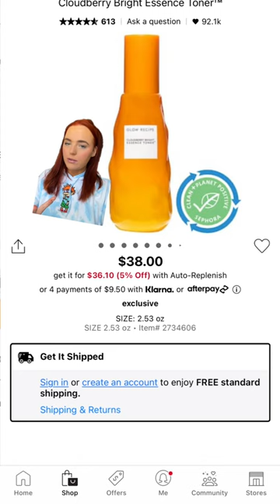I would spend $500 on… let ur keyboard finish the sentence